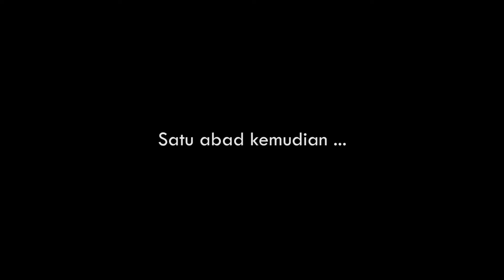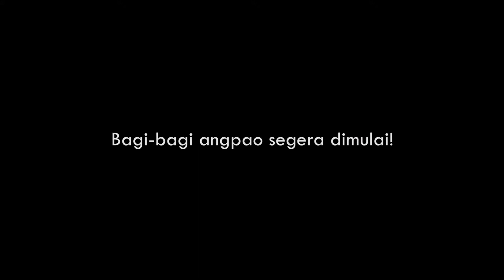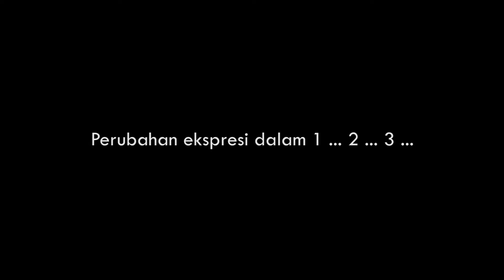[IMLEK PART 1/2] Hunting Angpao ala Indonesian Chinese asal Kalimantan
Imlek adalah salah satu event di mana agak disyukuri oleh para muda mudi yang belum menikah karena masih bisa dapat angpao!
Setiap tahun tradisinya adalah muter ke rumah saudara setidaknya 4-5 hari.
Yang artinya makan-makan terussss!
Diet apa kabar?

Btw... ternyata sodar-sodara gue hampir nggak ada yang malu depan kamera.
I guess mungkin turunan naris dari kakek nenek juga kali ya?

Semoga di tahun Anjing ini semakin banyak berkat untuk KITA SEMUA!